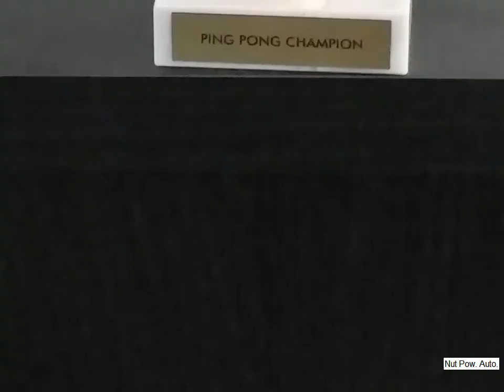Db Record Test 5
TN

tour level description

Presented By:
David Davis and  Pizza, Paradym, Inc